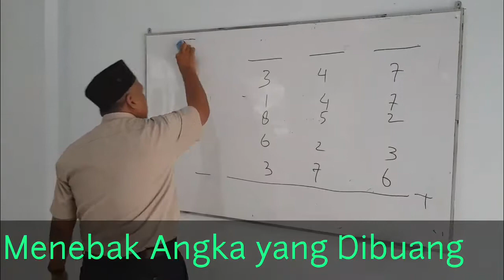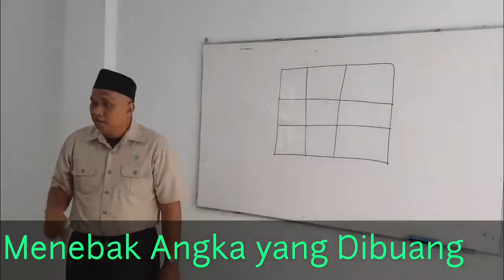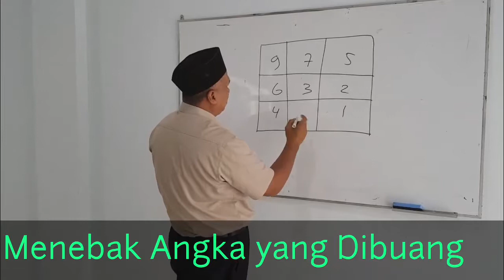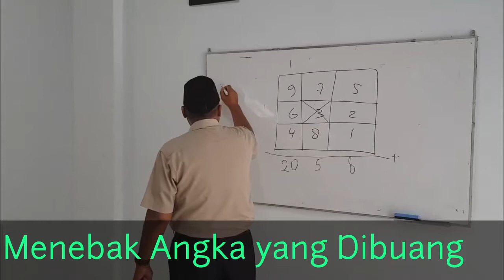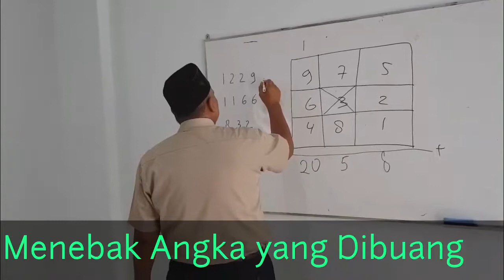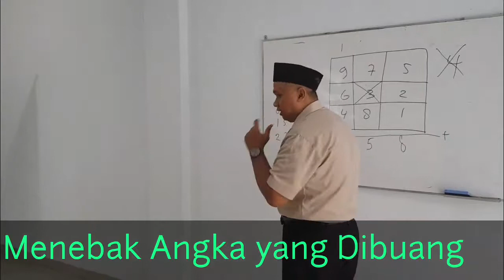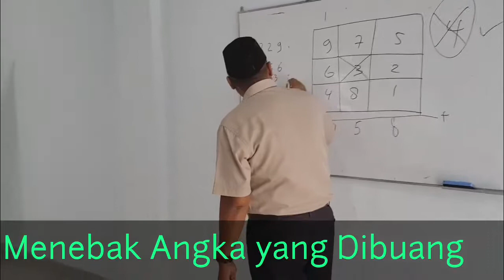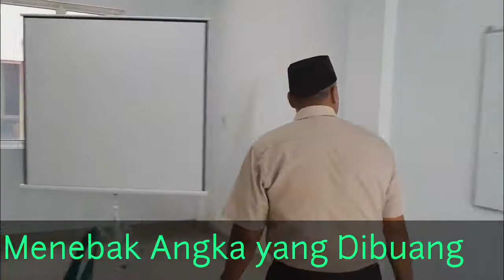Ice Breaking Sulap Menebak Angka yang Dibuang dalam Kotak 9 : Dr. Agus Susanto